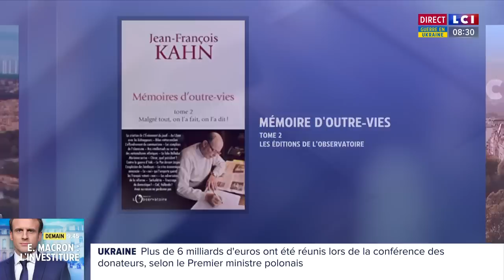«Les socio-démocrates s'allient aux néo-bolcheviks», estime Jean-François Kahn